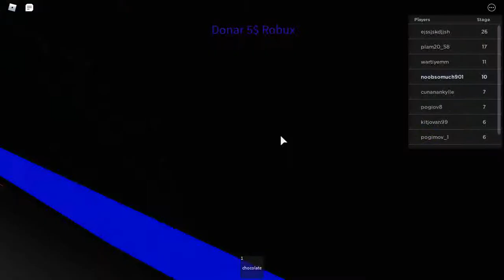Roblox Escape de Mike Parkour Obby MEDIUM